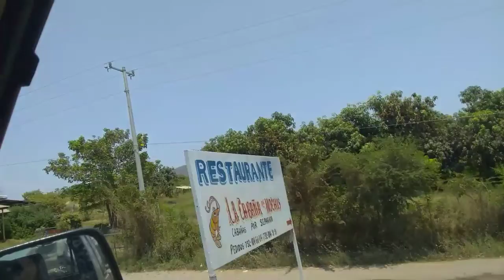hola mi gente bella buenos días aquí les comparto un poquito de todo espero que les guste 🙏🌹😘❤️lqm 🙏